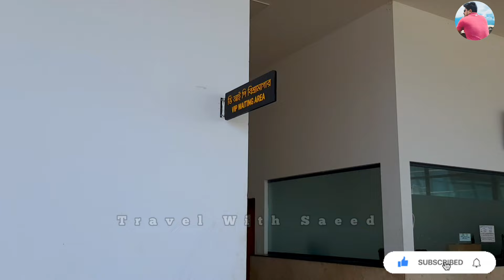কক্সবাজার রেলস্টেশনে বাংলাদেশের সবচেয়ে সুন্দর এবং প্রথম আইকনিক রেলস্টেশন